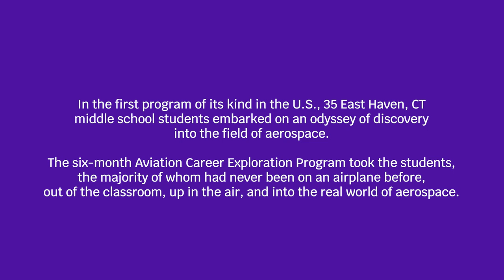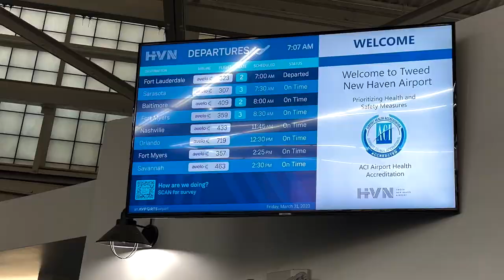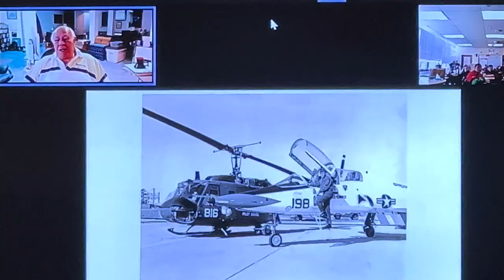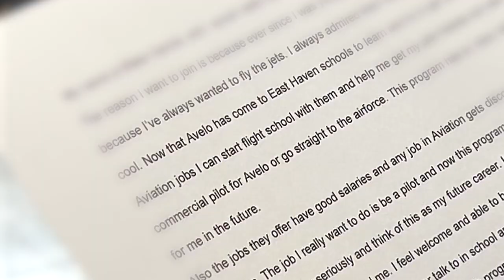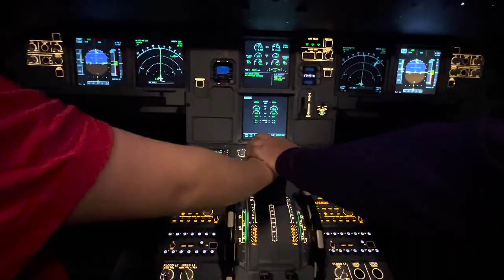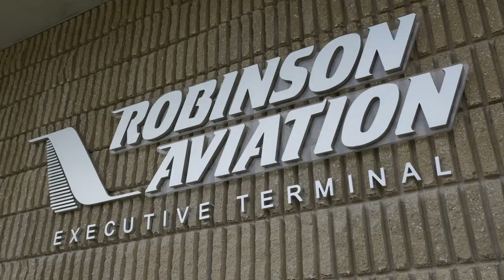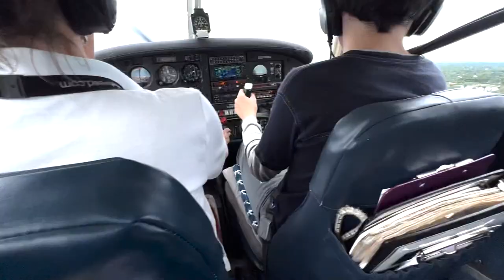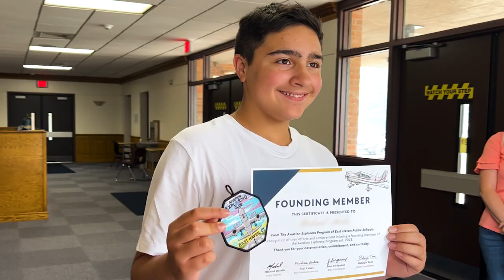East Haven Middle School Aviation Career Exploration Program